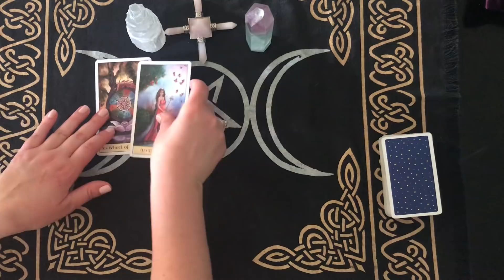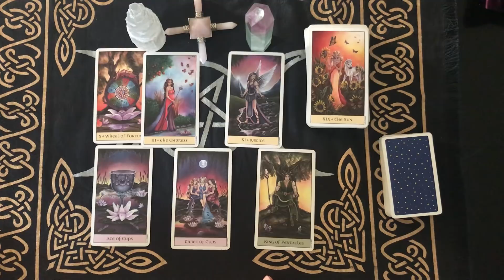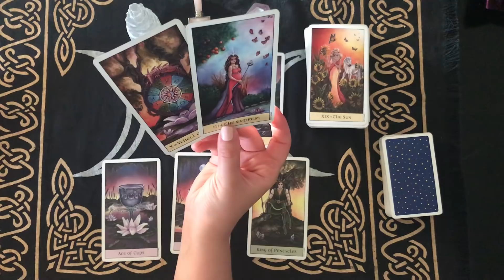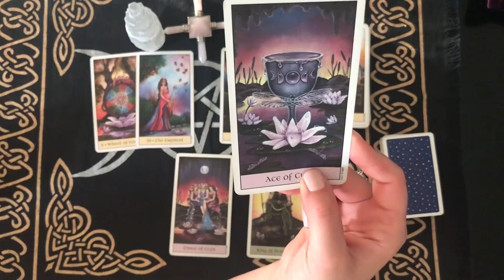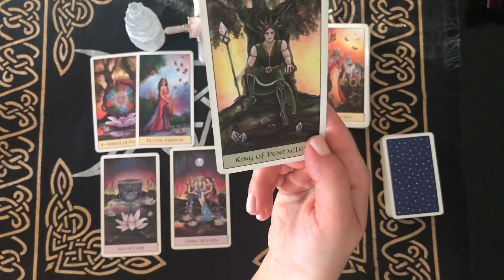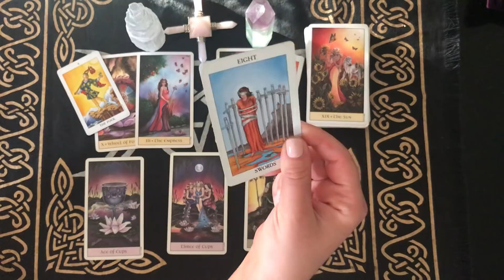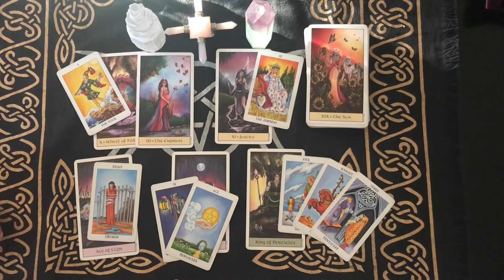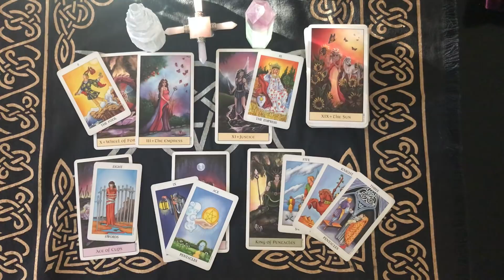Capricorn Soulmate Twin Flame energies June 2018 🦋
Check your SUN MOON RISING VENUS

Private readings

Pre recorded and provided link so the client may always view

30 mins/ $45

45 mins/ $60

60 mins/ $75

Question ⁉️ Reading

***3 card pull with clarifying/oracle cards***

Emergency 🚨  $38 per question

within 24-36 hours

Example

“ Should I stay in this relationship”?

“Is this the right job for me”?

“Is he/she deceptive/cheating”?